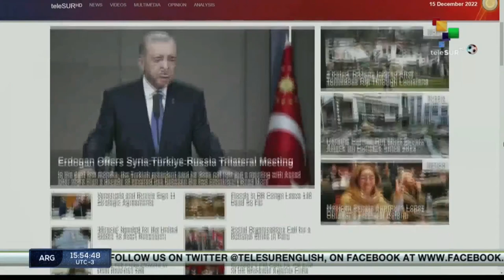FTS 14:30 15-12: Social organizations in Peru mobilize supporting Pedro Castillo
15/12/2022
FTS 14.30
*ALBA-TCP 22nd Summit issues declaration in defense of regional unity
*Russia of U.S missile deliveries to Ukraine